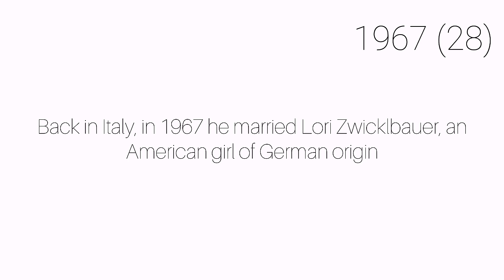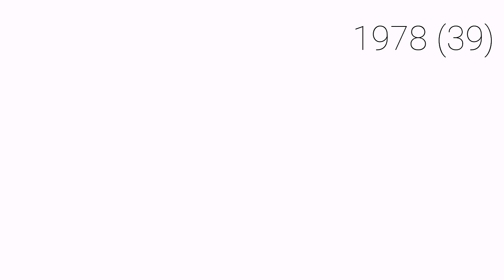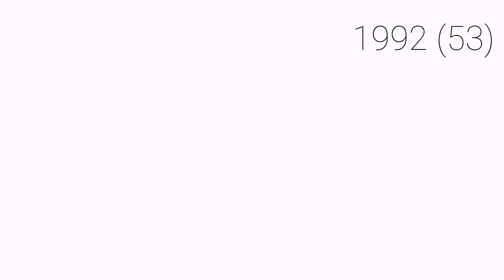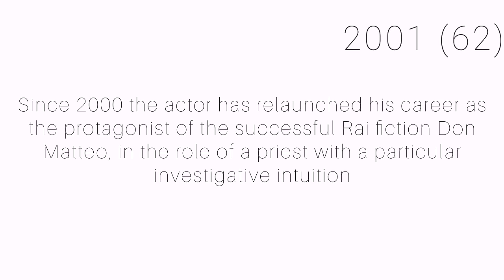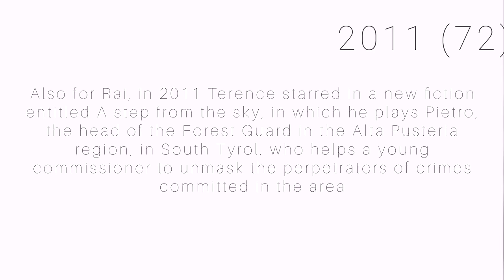Terence Hill (Mario Girotti) - Story/Transformation 1939 to Today (2022)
The channel is not monetized,
Supports the channel

Terence Hill, pseudonym of Mario Girotti, is an Italian naturalized American actor, director, screenwriter and film producer. He is internationally known for his films starring alongside Bud Spencer, with whom he received a David di Donatello for Lifetime Achievement.

Born: March 29, 1939, Venice